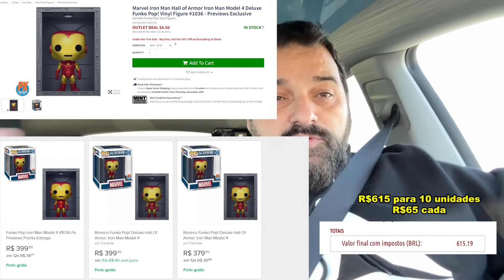MELHOR PRODUTO PARA IMPORTAR EM 2024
Após 5 anos da venda da My Vip Box, voltamos ao ramo de redirecionamento de encomendas, personal shopper, conheça a SHIPLIM, cria sua conta grátis e tenha seu endereço nos Estados Unidos

Conheça o meu curso de Redirecionamento de Encomendas, Personal Shopper, Vender na Amazon, e muito mais